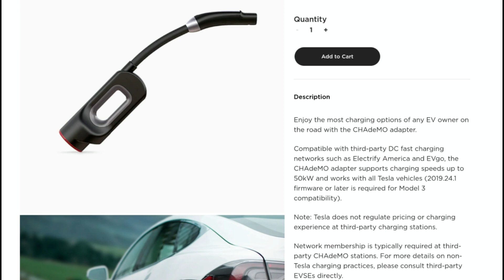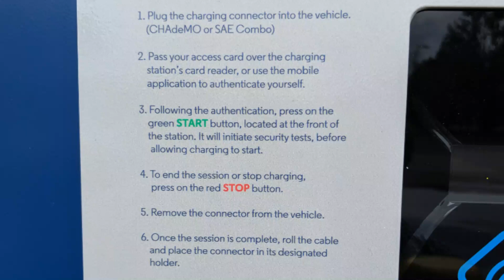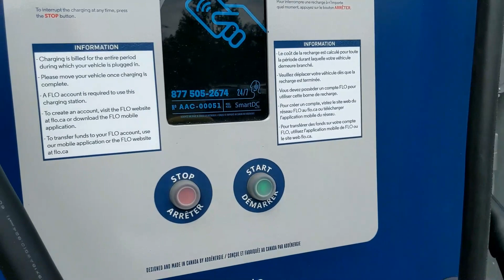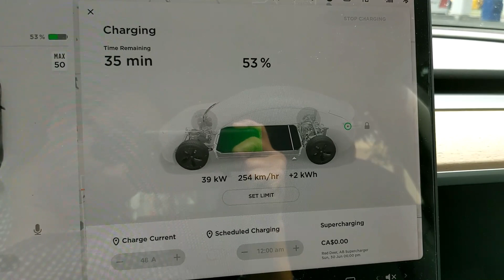How To Use CHAdeMO adapter in a Tesla Model 3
The CHAdeMO adapter has finally been released for Tesla Model 3 owners. It was listed for sale in the store about a month ago, with the software update catching up and allowing you to use it a few weeks later. If you didn't know, the CHAdeMO adapter is a useful thing to have in places with decent DC Fast charge coverage.

I personally did not purchase a CHAdeMO adapter however long time subscriber and my friend @GlenMah sent in some video footage to help inform anyone who maybe interested in this adapter. Huge thanks to him. Go follow him on Twitter. :)

Two good examples of charging networks that you can use CHAdeMO with is Electrify America and EVgo. They are both DC fast charging networks. "Over a 10-year period ending in 2027, Electrify America will invest $2 billion in ZEV infrastructure".

It is important to note that Tesla does not regulate pricing for these charging stations.

Free Charging
Get free Supercharging when you purchase a new Tesla! Copy this link before placing your order